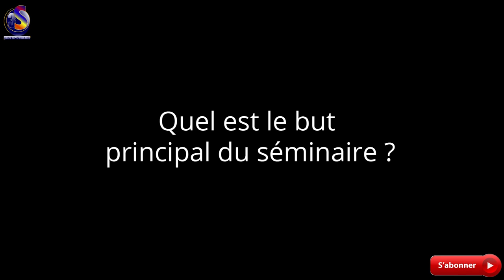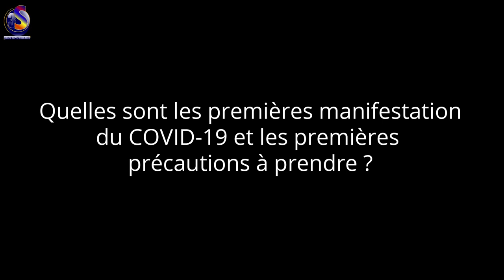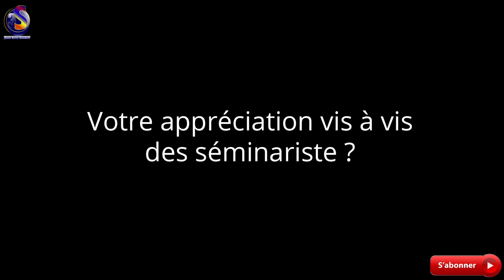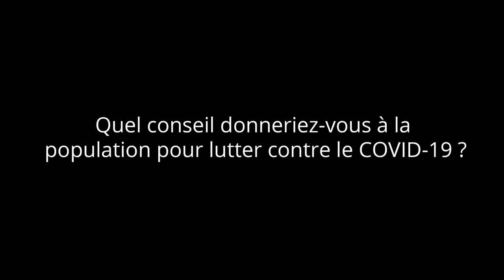SÉMINAIRE DE FORMATION DES AGENTS DE LA CROIX-ROUGE (Pour la lutte contre le COVID-19)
Les agents de la Croix-rouge du département de Tivaouane ont tenu un séminaire ce dimanche 29 Mars 2020 à l'école 3 de Tivaouane pour acquérir de nouvelles connaissances qui leur permettront de mieux s'outiller pour une meilleure sensibilisation de la population face au COVID-19